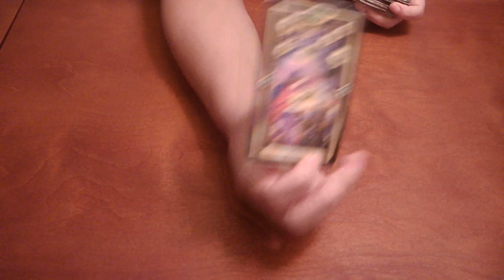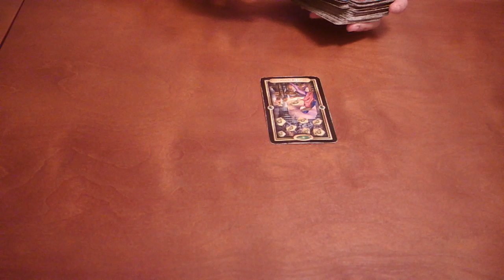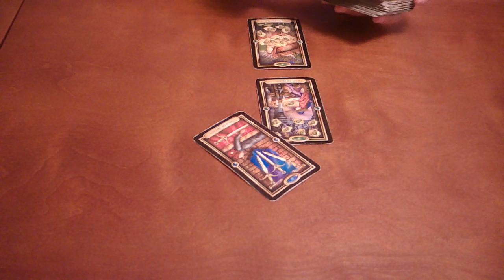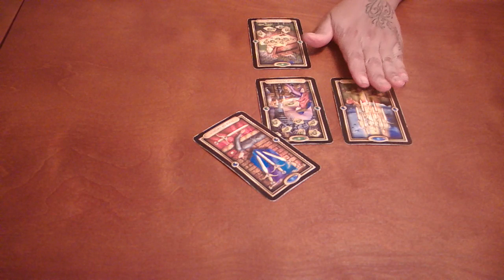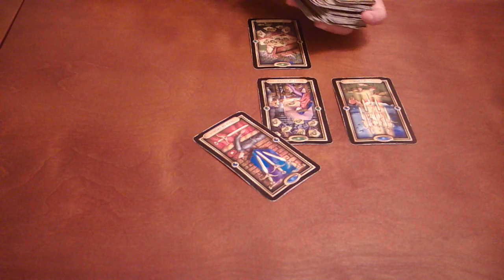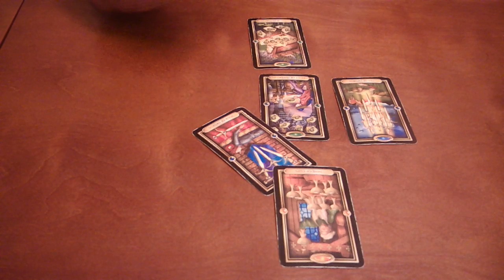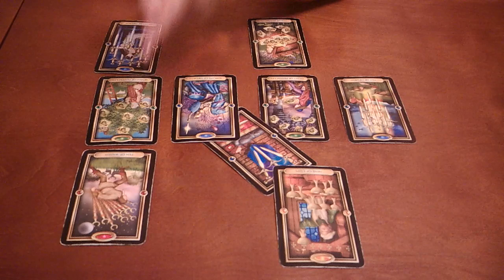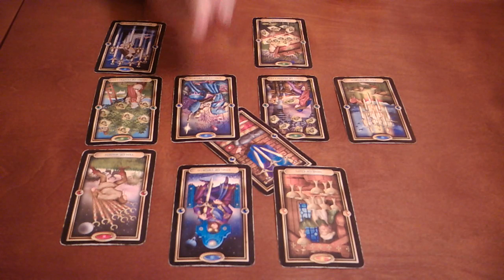VIRGO~YOU'RE NO LONGER PLAYING ANY GAMES WITH THEM...PERIOD!!~MAY 19-26